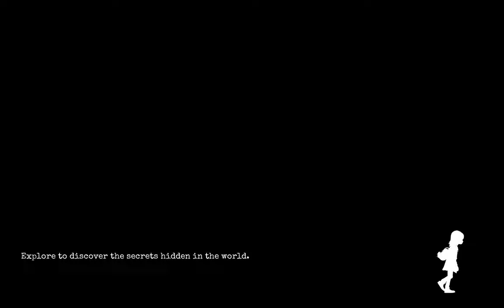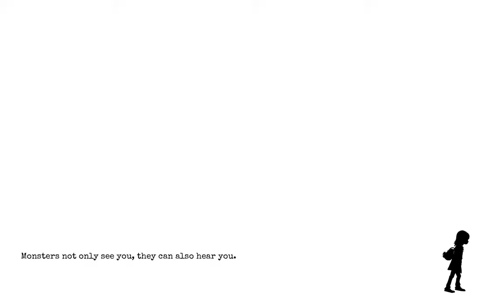HORROR GAME GYLT | Story End | Walkthrough / No Commentary 【FULL GAME】60FPS UHD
📋 HASHTAGS 📋

Audiance Searches:
game
full
gameplay
no commentary
full gameplay
gylt full game no commentary
gylt full game walkthrough
gylt playthrough
gylt no commentary
gylt pc gameplay
gylt xbox gameplay
playthrough
gylt walkthrough
gylt puzzle game
gylt all chapters
walkthrough
gylt story
gylt horror game
gylt gameplay
gylt full game
gylt guide
videogame replay
complete
longplay
video game
GYLT Full Gameplay Walkthrough
gylt gameplay
gylt walkthrough
gylt Playthrough
gylt longplay
gylt no Commentary
gylt full game
gylt full game movie
hgh horror games house
horror games no Commentary
horror game no Commentary
horror games gameplay no Commentary
horror game gameplay no Commentary
indie horror games no Commentary
indie horror game no Commentary
gylt full gameplay
gylt full walkthrough
gylt full Playthrough
indie horror games gameplay no Commentary